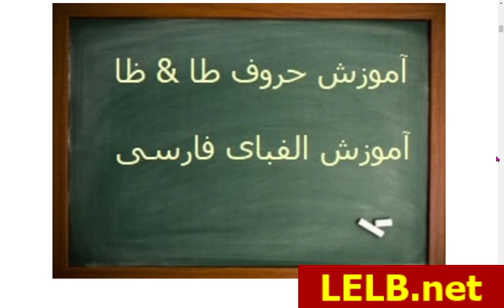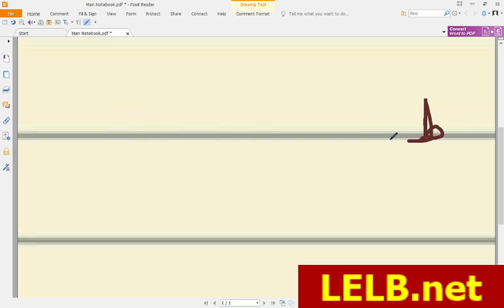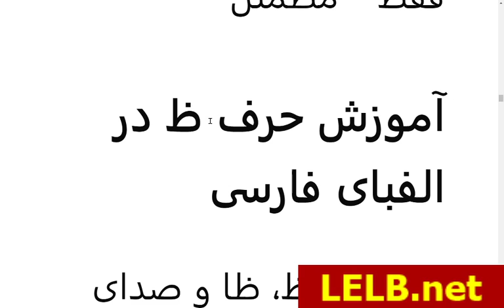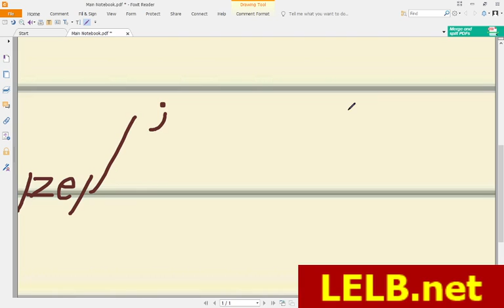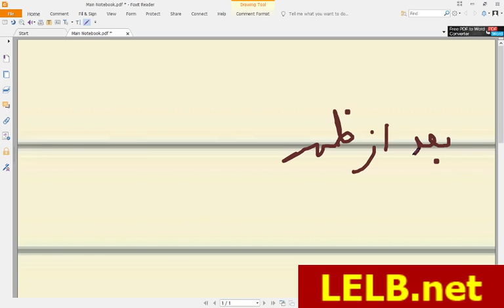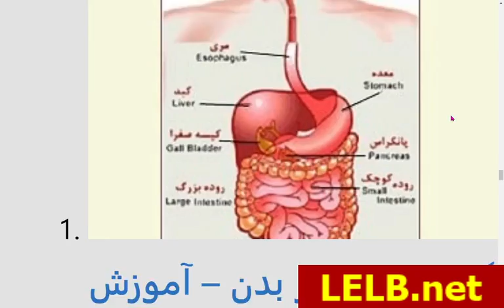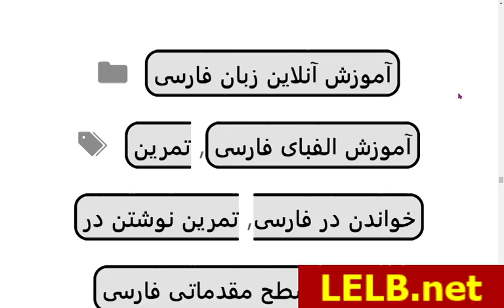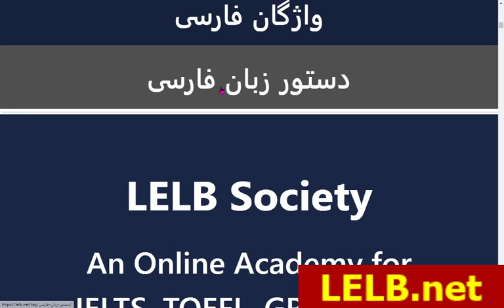آموزش حروف طا و ظا از الفبای فارسی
آموزش حروف طا و ظا از الفبای فارسی برای آموزش آنلاین زبان فارسی و آموزش الفبای فارسی به غیر فارسی زبانان به همراه استفاده از تخته سیاه دیجیتالی و مثال های ساده و فراوان